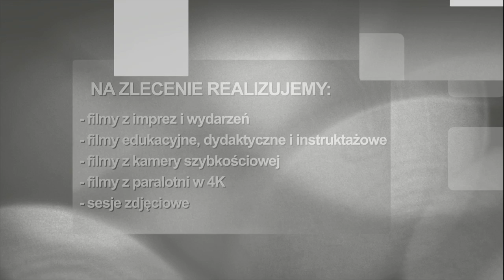Balon z wodą slowmotion